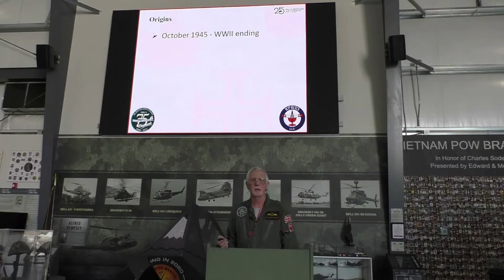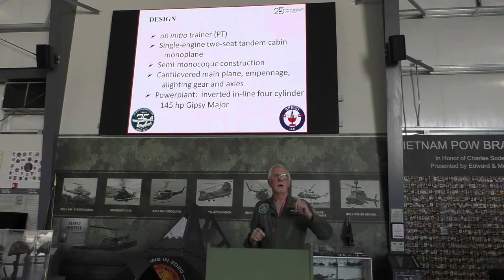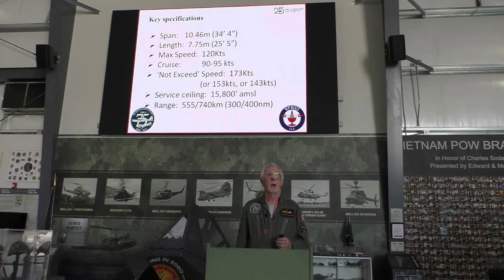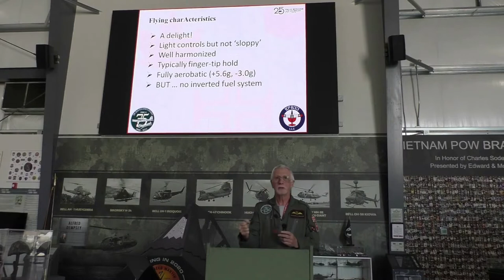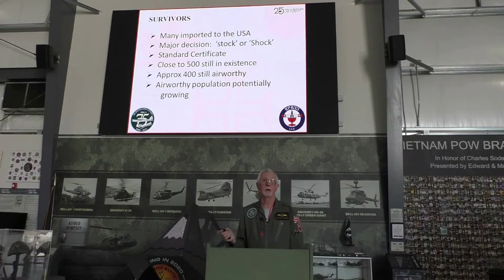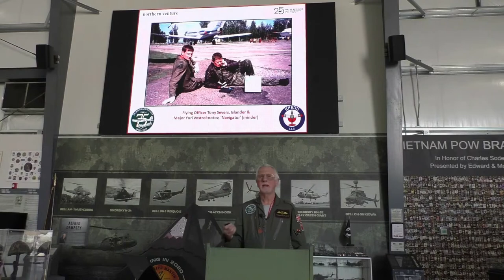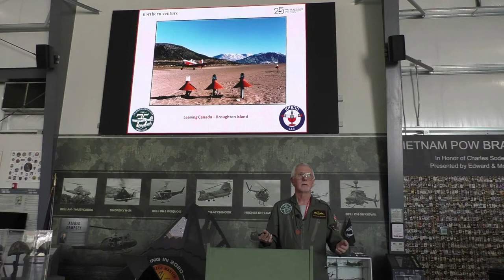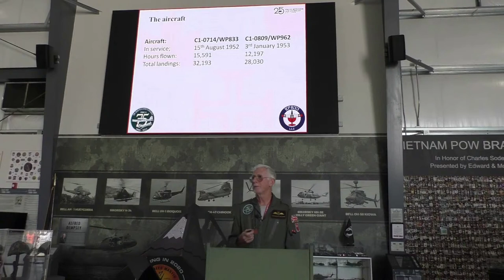The Chipmunk at 75 (and also at 50)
This is a recording of the Saturday program at the Palm Springs Air Museum, presented Saturday 3/15/2021 by Mr. Richard Wilsher.

A brief history of the venerable Chipmunk, De Havilland Canada’s first indigenous design, in the year of its Diamond Anniversary, and the story of two special Chipmunks in connection with the type’s Golden Anniversary.
Presenter: Mr. Richard Wilsher